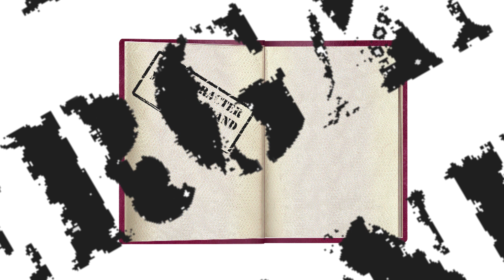Home - 3d character modelling and animation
This is the honours project of Gergana Aleksandrova, final year Graphics and Animation student at Robert Gordon University, Scotland
Supervisor: Dr. Eyad Elyan
The software on which the project has been implemented: 3ds Max, Maya, Motive, Motion Builder, Photoshop, After Effects, Premier Pro
The music is "Home" by Gabrielle Aplin.
The textures are taken from free online sources or designed by herself.